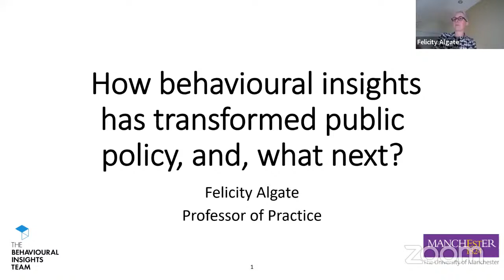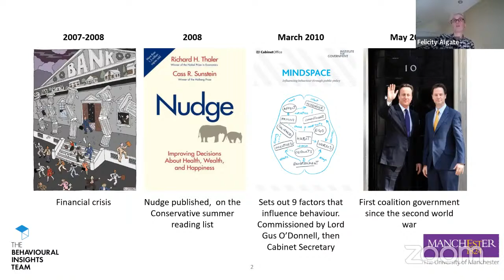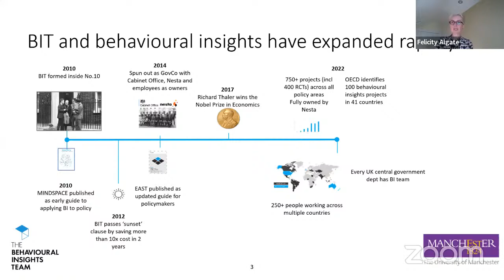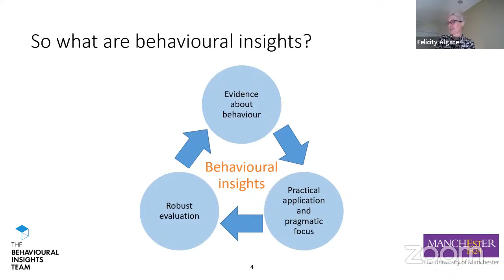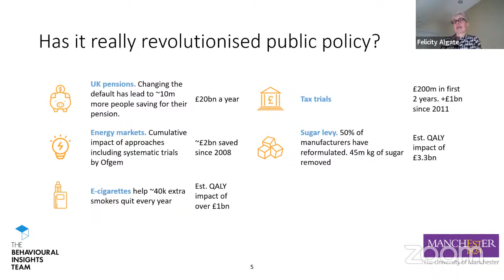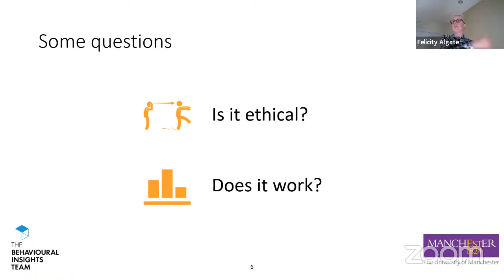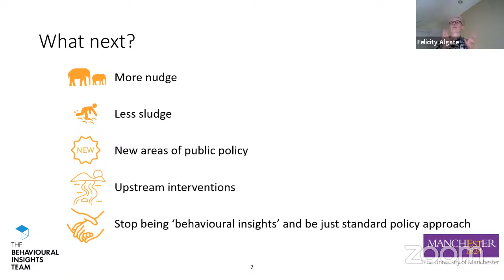Original Thinking Lecture - Felicity Algate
Our Original Thinking Lecture series showcases some of the world-leading research from colleagues at Alliance MBS.
This event will be hosted by Felicity Algate, Professor of Practice at Alliance MBS.

How behavioural insights has transformed public policy, and what next
Felicity will talk about the evolution of behavioural insights from a phrase coined by a small government team in 2010 to a policy approach which touches the lives of millions of people around the world. She will also discuss her current areas of focus and where behavioural insights might be used in the next 10 years.

This event will be facilitated by Liz Richardson, Professor of Public Administration at the University of Manchester.